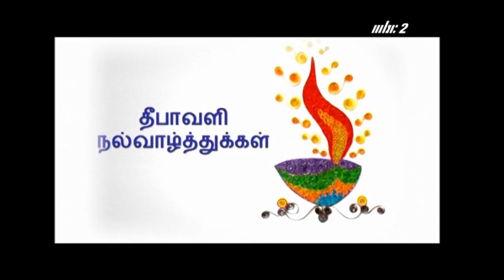Deepavali Songs by Vani Tirvengadum & Ruben Chadien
Artists: Vani Tirvengadum & Ruben Chadien
Sound Recording: Saptaswar Music, Mauritius
Music Arrangement and Track Recording/Re-editing: Ashvin Jodhun
Tabla: Neriyen Virlapin
Mridangam: Dhyshilen Murughesan
Dholak: Ranvir Kalyachetty
"Jaya jaya Rama.." song composed by Mr Gnanapragassen Tirvengadum
Dance Group & Choreography: Students of Mr Senthil
Recorded at Mauritius Broadcasting Studio, Reduit.